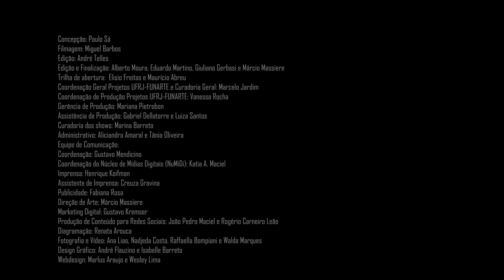Bossa Criativa | Oficina de Bandolim | Paulo Sá | Aula 16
Nessa videoaula, o professor Paulo Sá traz os  efeitos diversos e introdução a técnicas estendidas.